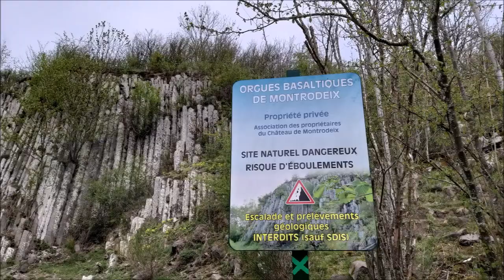Balade dans le Puy-de-Dôme